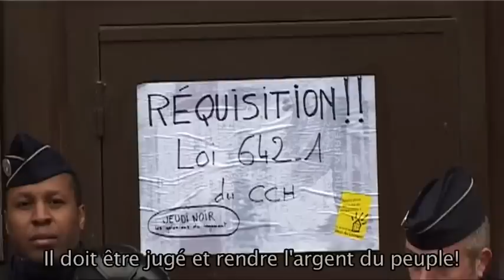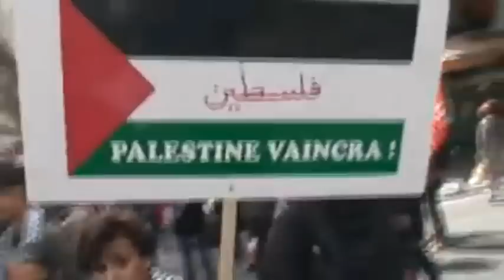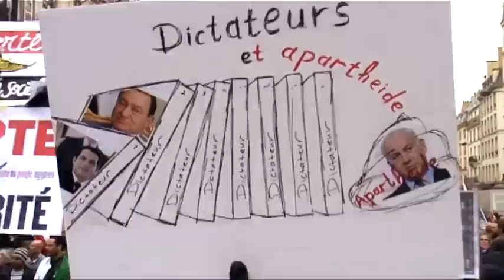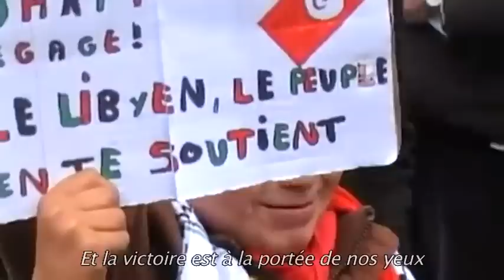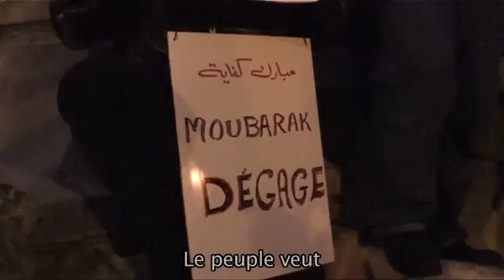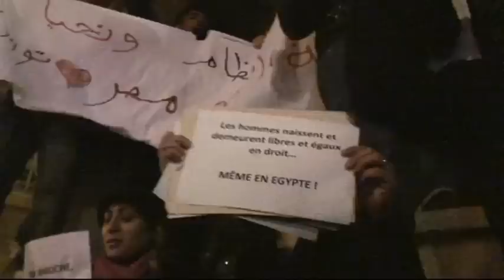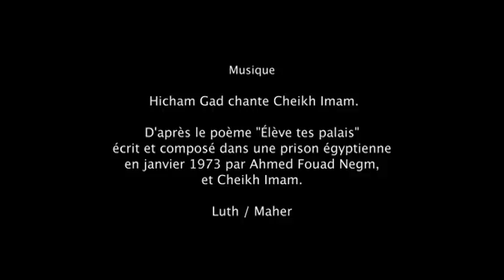LE PARI(S) DES REVOLUTIONS ARABES.mp4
LE PARI(S) DES RÊVOLUTIONS ARABES
Dans ce clip (8 mn 45, de Samir Abdallah), Hicham Gad chante « Elève tes Palais » de Cheikh Imam et Ahmed Fouad Negm, sur des images des mobilisations parisiennes de solidarité avec les luttes des peuples égyptien, tunisien, palestinien et de tous les peuples du monde arabe. Hicham Gad est un chanteur et marionnettiste égyptien vivant à Paris.
Il chante ici , accompagné par Maher, un poème écrit et composé dans une prison égyptienne en janvier 1973 par Ahmed Fouad Negm et Cheikh Imam, que les révolutionnaires ont repris sur toutes les places du monde arabe...

PARIS BETS ON ARAB REVOLUTIONS
In this video clip (8 mn 45, de Samir Abdallah), Hicham Gad sings " Raise your palaces" a song by Sheik Imam written by Ahmed Fouad Negim, on images of demonstrations in Paris sympathetic with the struggles of the Egyptians, Tunisians, Palestinians and all the people of the Arab world. Hicham Gad is an Egyptian singer and puppeteer, living in Paris.
He sings there with Maher, a poem written by Ahmed Fouad Negim and composed by Sheik Imam in an Egyptian jail in January 1973. This song has been taken back by all revolutionaries on all the squares of the Arab world ...

باريس في رهان الثورات العربية
يغني هشام جاد، في هذا الفيديو كليب، رائعة " شيد قصورك" للشيخ إمام وكلمات أحمد فؤاد نجم على خلفية مقاطع مصورة لمظاهرات في باريس تضامناً مع نضال الشعب التونسي والمصري والفلسطيني وكل شعوب العالم العربي.
هشام جاد مغني ومسرحي يعيش في باريس ويؤدي هنا برفقة ماهر القصيدة التي كتبها الشاعر أحمد فؤاد نجم والشيخ إمام في أحد السجون المصرية في يناير من العام 1973 والتي حملها الثوار إلي جميع ميادين العالم العربي...